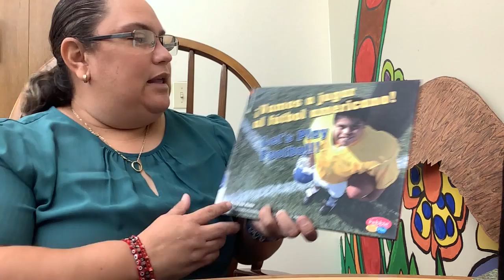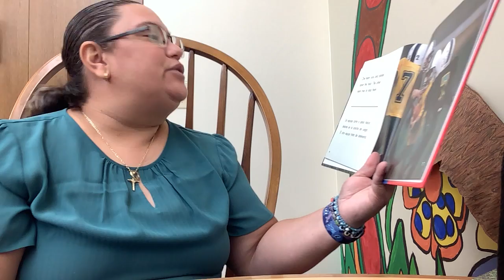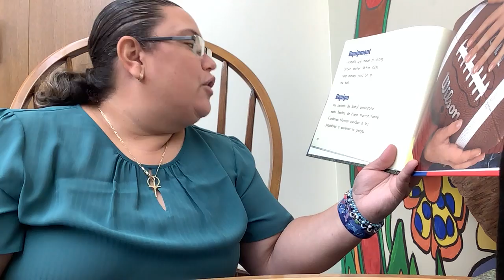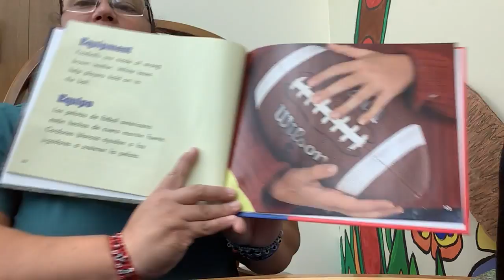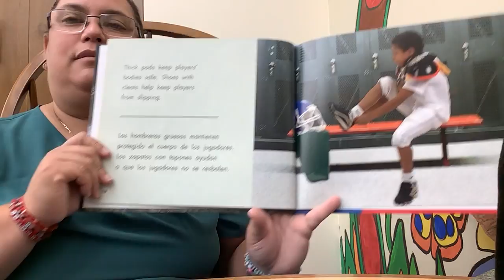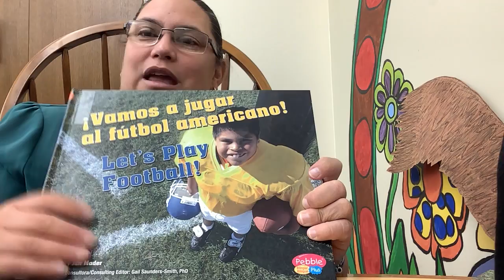Bilingual Storytime - English/Español – Let's Play Football!/¡Vamos a jugar al fútbol americano!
Veronica reads Let's Play Football! by Jan Mader in both English and Spanish.

Verónica lee ¡Vamos a jugar al fútbol americano! por Jan Mader tanto en inglés como en español.